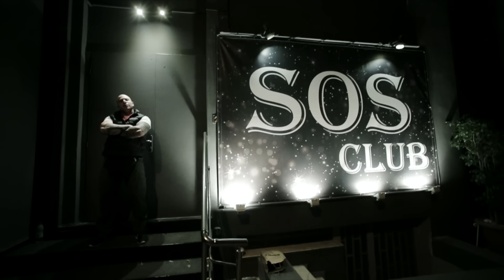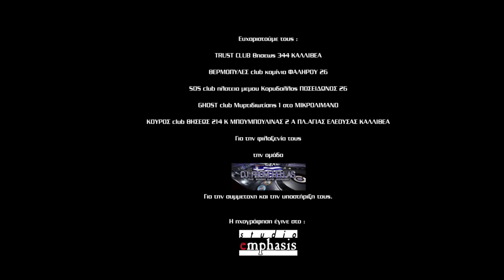TUS ft. Demis & Decibel - Υποβρύχιες Καταστροφές - Official Video Clip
Στίχοι, Μουσική: Tus
Παραγωγή ενορχήστρωση: Decibel
Συμμετοχή: Ντέμης
Σκηνοθεσία: Μανώλης Τζιράκης
Emphasis Studio

TUS ft. Demis & Decibel - Ypovrixies Katastrofes | TUS ft. Demis & Decibel - Υποβρύχιες Καταστροφές - Official Video Clip